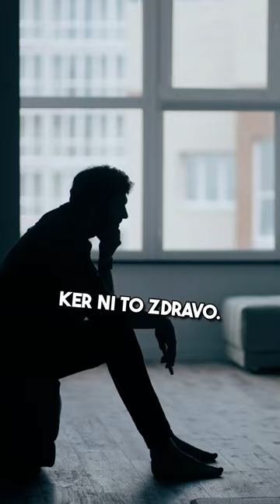Imaš enak problem kot Gojko Akula? (Goran Hrvaćanin) — AIDEA Podkast 94